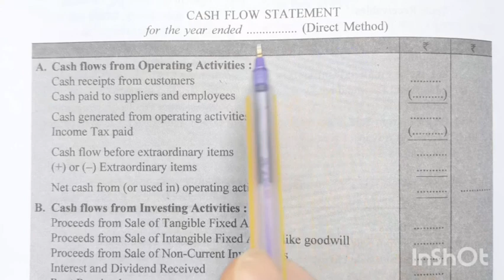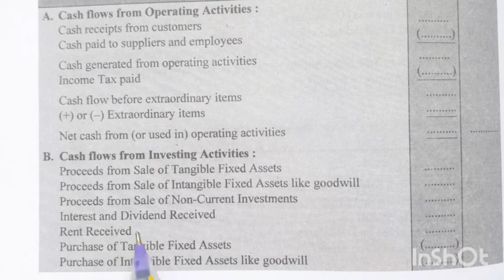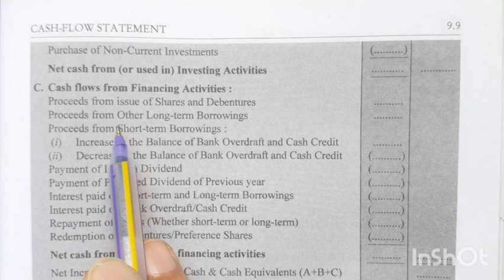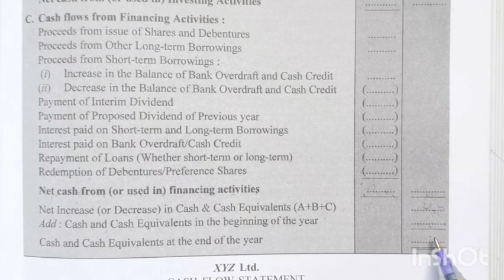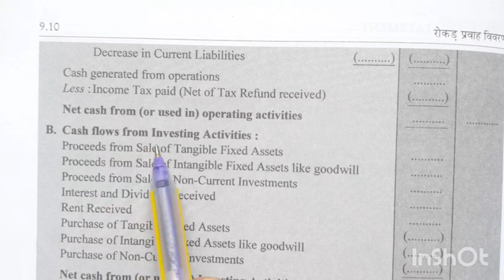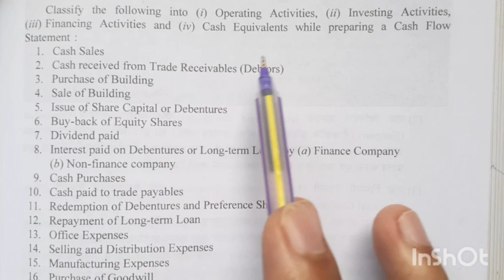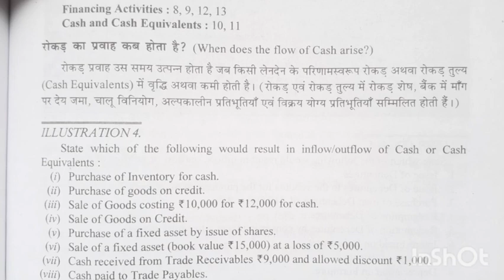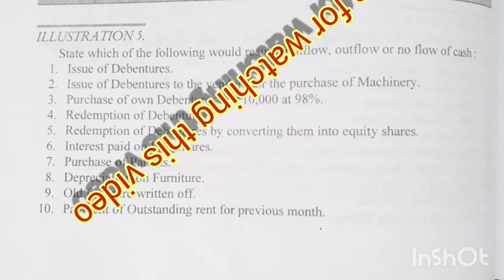12th class Accountancy ch-9# Cash flow statement lecture-2 Format Cash flow statement with Methods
Triple-C Education Institute
12th class Accountancy ch-9# Cash flow statement lecture-2 Format Cash flow statement with Direct and indirect Method
hbse##
cbse##
ncert book
D.K. goel Accountancy book